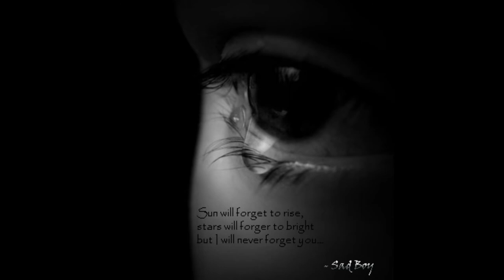Lonely Boy ( take one ) ClausE feat. Chris Denzee.mpg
My son and I..just having fun...